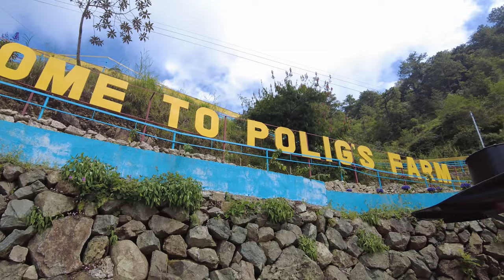Polig's Berry Farm and Giant Kettle Tublay Benguet | A MUST VISIT IN BENGUET PHILIPPINES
Polig's Berry Farm and Giant Kettle is another place that you must visit at Tublay in Benguet. In this video allow us to give you a short walking tour around Polig's Berry Farm. They are not only known for their Giant Kettle, but they are also uniquely known for their all-you-can-eat berries as long as you are inside the farm.

More details about Polig's Berry Farm here:
Polig's Berry Farm
Address: Km. 21, Labey-Lacamen Provincial Road, Golon, Ambassador, Tublay, Benguet
✅Parking available
✅Open from Mondays to Sundays
ATTRACTIONS:
🔘Giant Kettle Cafeteria
🔘Berry Picking (for consumption only)
🔘Children's playground
🔘Big Hearts
🔘Grotto
🔘Rock Trail
ENTRANCE FEES:
🔹Adults – Php 100/head
🔹Senior citizen – Php 80/head
🔹Children – Php 80/head
🔹PWD – Php 80/head
🔹0 to 2 yrs. old – FREE
INCLUSION:
- Berry picking for consumption only while inside the farm (bringing containers and eco bags are not allowed)